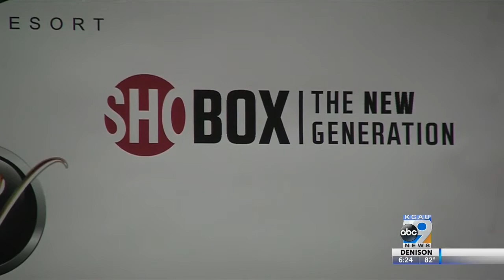ShoBox: The New Generation Comes to Siouxland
Fights Will Be at WinnaVegas Friday Night